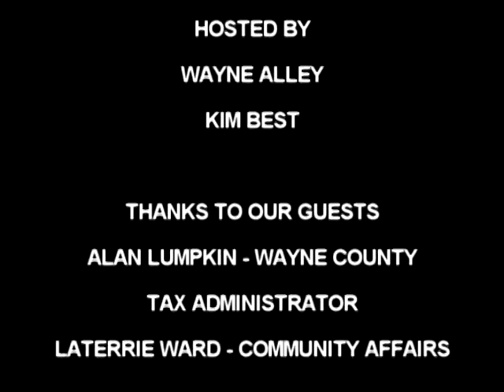MORNING SHOW 2015 01 16 FRIDAY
Our guests today are Alan Lumpkin of the Wayne County Tax Department and LaTerrie Ward of the City of Goldsboro Community Affairs Department.